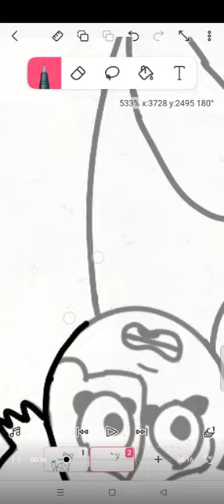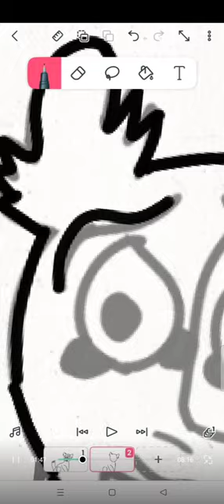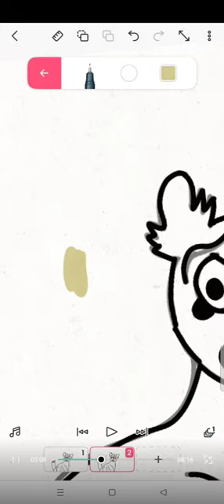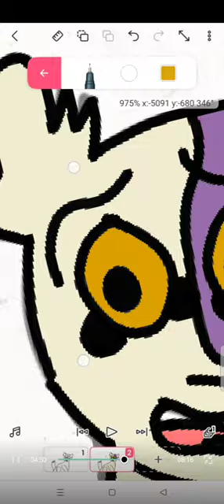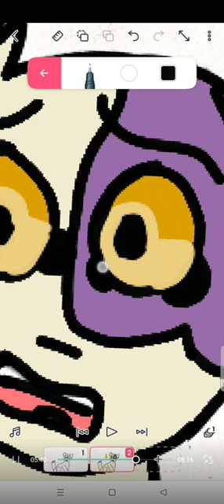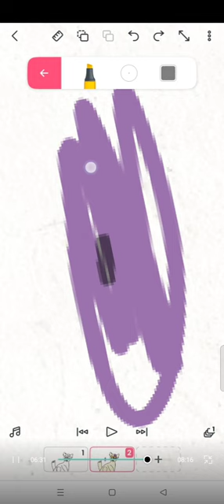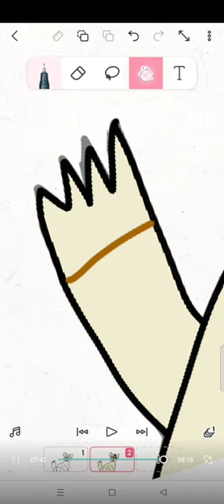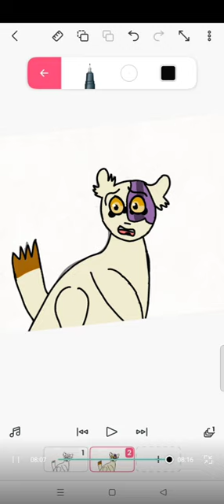I Made Nothing In Fliapclip (Character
So Yeah I'm Gonna Make A Recreation Of Feather's Death And Nothing Is The First Character I'm Gonna Make.

How Long It Took Me:16 Minutes And 43 Seconds
Current Subs:5
Character:Nothing By @tribbleofdoom

Just Something I Wanted To Do For Fun

Edit:Also The 3 Seconds Thing Was A Lie

ANOTHER EDIT:I'm Cancelling The My Pride Thing Because I'm Lazy Sry